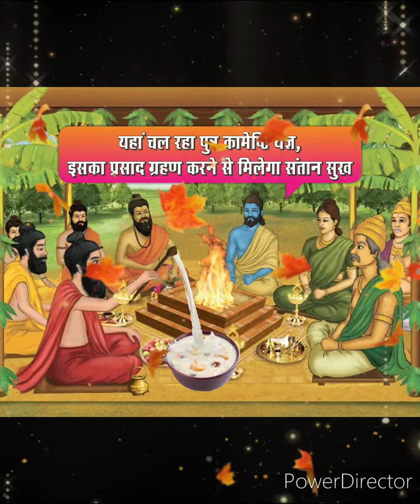क्या हनुमान जी रामजी की ही भाई है ?